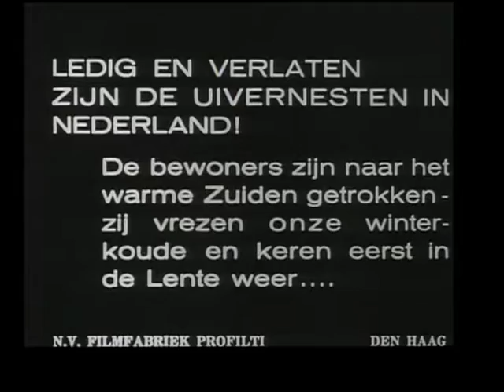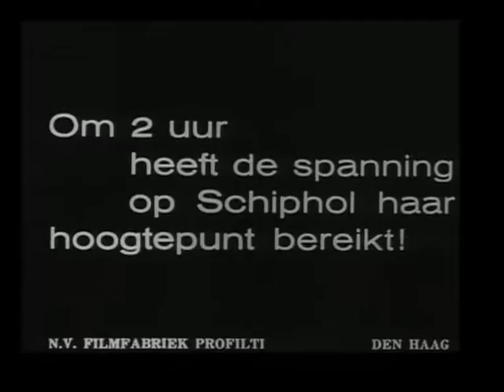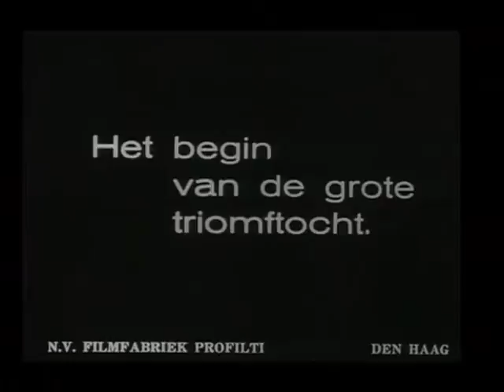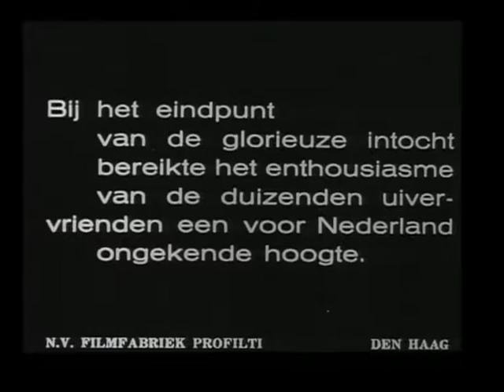KLM 19. Uiver nieuws